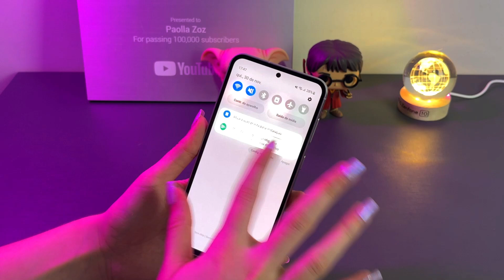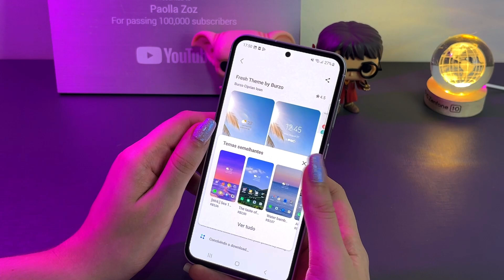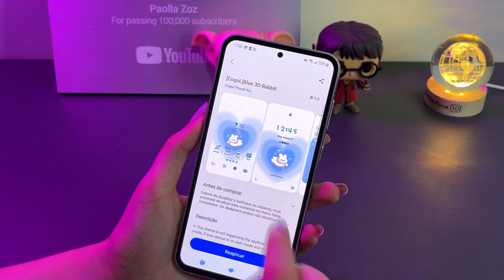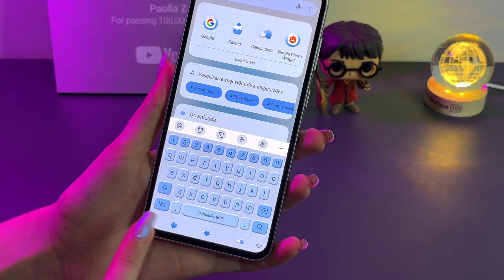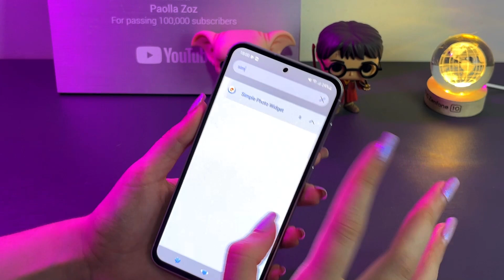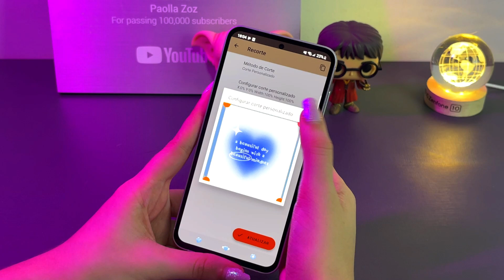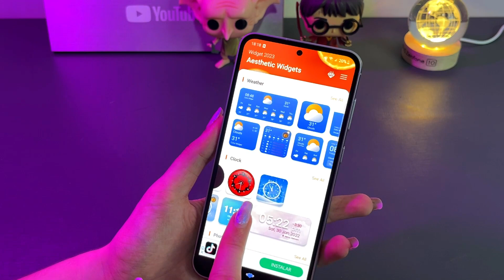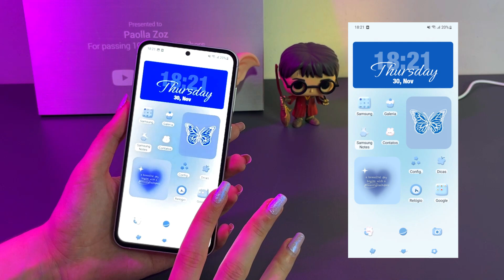UNBOXING E ORGANIZAÇÃO DO ZERO NO GALAXY S23 FE!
Oi oi gente! No vídeo de hoje trouxe UNBOXING E ORGANIZAÇÃO S23 FE!

Meu 2º Canal   @PaollaZozVlogs
Canal de games  @paahmods

MÚSICA
Watch:e